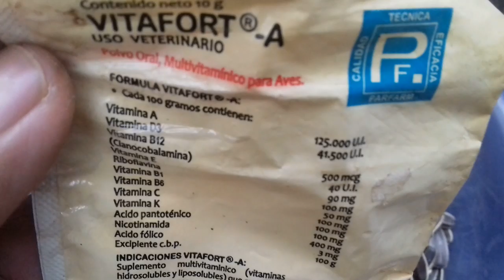¿Que le doy de comer a mis loros? 🐤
Buen dia, bienvenidos amigos una vez a mi canal, a su canal.
En este video respondo a la pregunta de que me hizo un seguidor, espero tambien les sirva a más de uno.

Saludos a todos de su amigo
Biol. Ramón

***GRACIAS POR NO OMITIR LOS ANUNCIOS 😍

DONACIONES VOLUNTARIAS

BBVA Bancomer
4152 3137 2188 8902